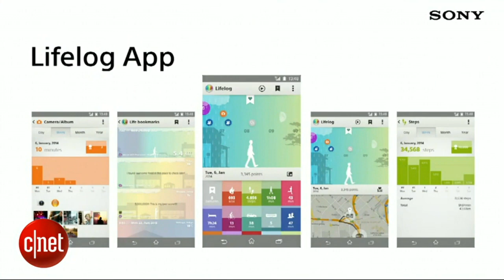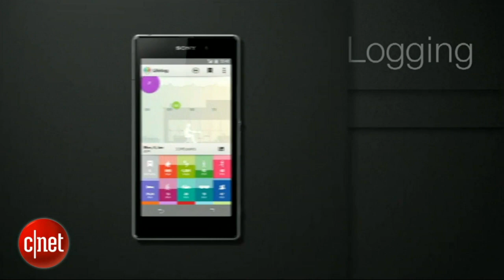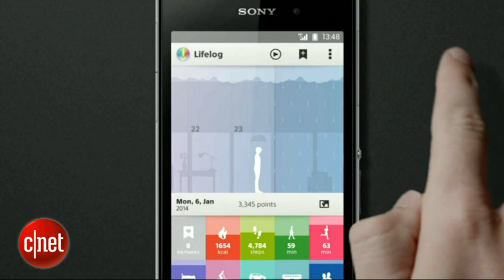Sony's newest and tiniest wearable: The Core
At CES in Las Vegas, Sony's Kunimasa Suzuki announces the Core, a small device that will act as a fitness tracker, offering recommendations based on how users interact with the device.